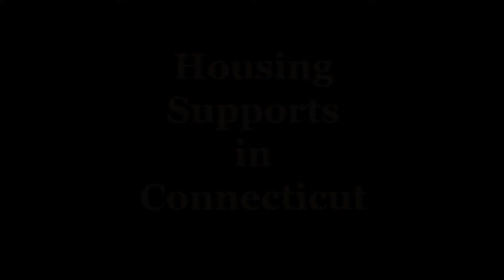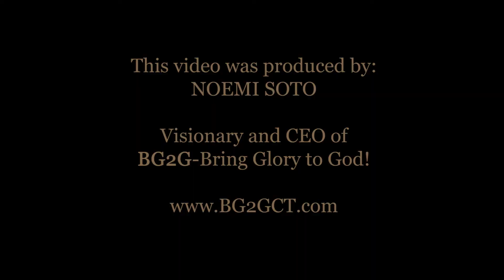Housing Supports in Ct All CAC Meeting January 2019